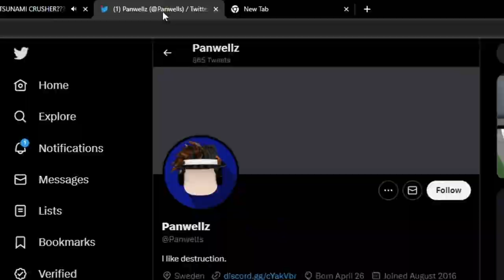The CC2 RP Experience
What could go wrong... oh crap-

Would you rather join this server or not...?

This video is for the trailer and is for returning subscribers.